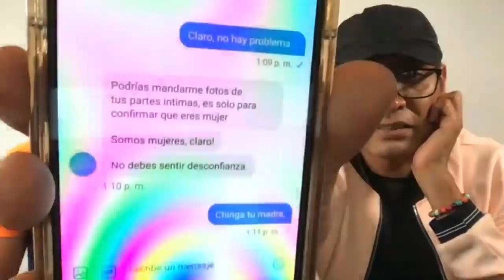MUCHOS D3NUNCIADOS EN EL MOVIMIENTO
Varios nombres de famosos han comenzado a sonar a través del polémico movimiento MeToo aquí te contamos de algunos de ellos, incluido un importante ejecutivo de la empresa Televisa.